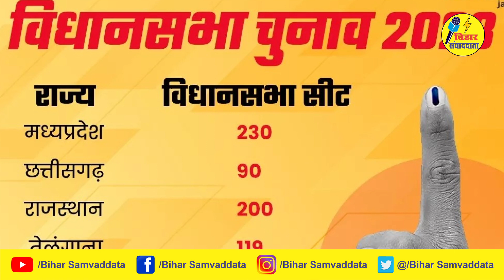कुछ देर में होगी पांच राज्यों में, चुनाव के तारीख की घोषणा